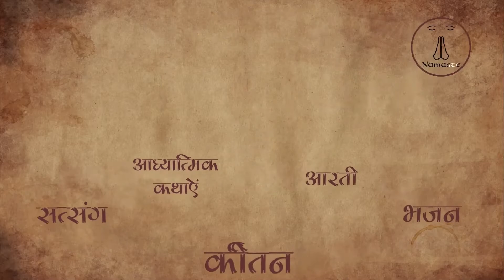Tadikasur Vadh ( Movie Clip )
Movie : Har Har Mahadev

More Content Coming asap..
Your suggestions are highly valuable for us.